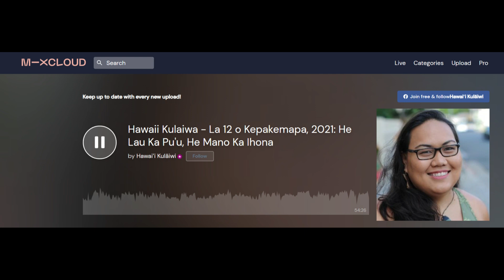Hawaiʻi Kulāiwi (Hawaiian Radio Music) - 9/12/21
Hawaiʻi Public Radio (HPR) broadcasts the show Hawaiʻi Kulāiwi, hosted by DJ Mermaid, every Sunday at 6-7pm (HT). This show "takes a deep dive into the composers, artists, moʻolelo, and the history of Hawaiian music. This show is meant to analyze what our kuleana to our kulāiwi, or native land, is and how it's been woven into Hawaiian music."

The theme for this episode is: Just good music.